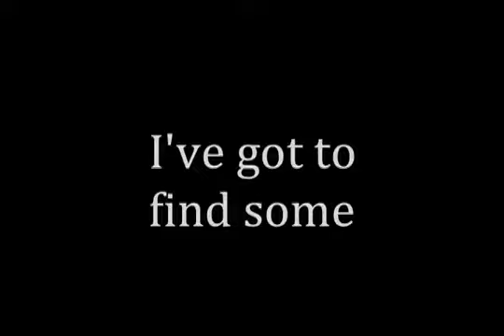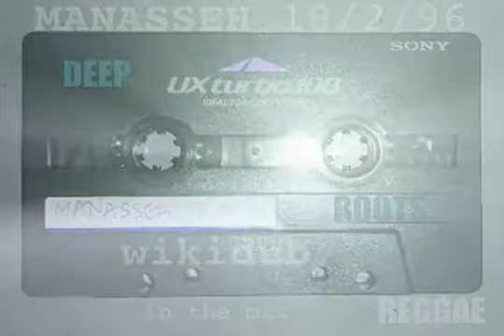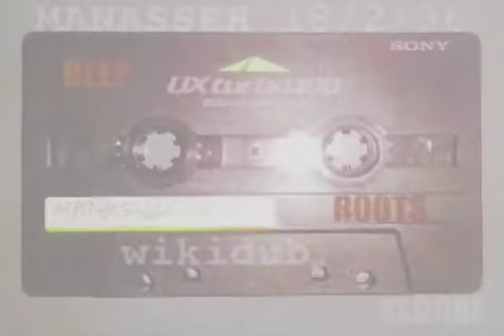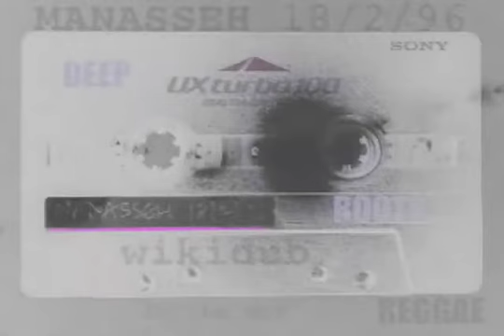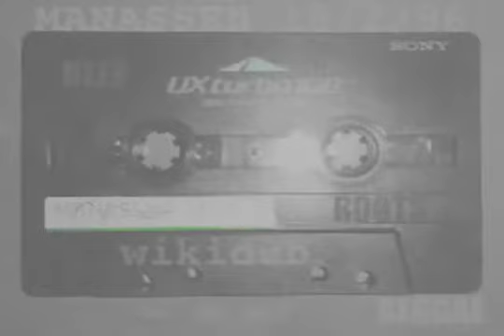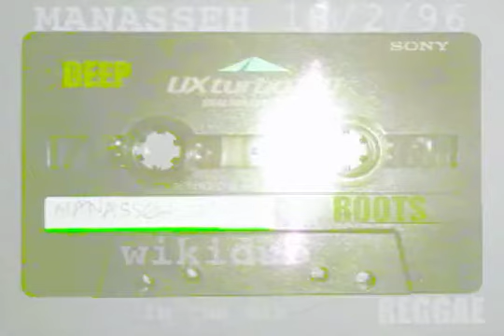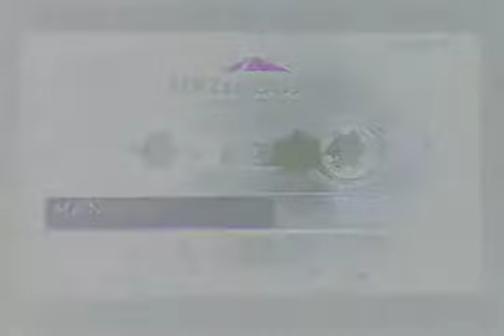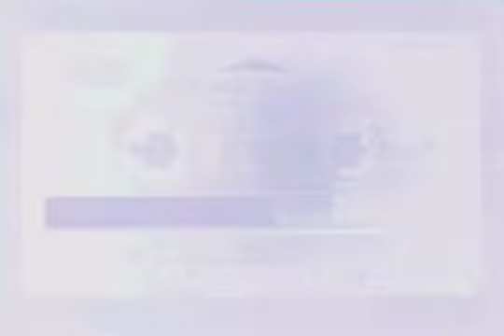reggae deep roots steppers dub Manasseh kiss wikidub in the mix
• wikidub in the mix •

Roots and dub reggae mix tape of Kiss radio show of Manasseh. 18/2/95. Enjoy.